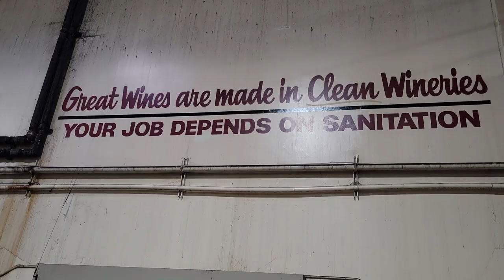Can Wine Save the Planet Harvest Diary 2023 Montinore Estate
During our October trip we woke early and met Rudy Marchesi at Montinore in the Tualatin Hills AVA in the Willamette Valley.

This AVA is in the northwest corner of the Willamette Valley, and the Montinore Vineyard is located in Forest Hill.  We visited back in 2019, and our conversation with Rudy had been a Masterclass in biodynamics and the impact of the Missoula Floods on this region.  We were anxious to have another opportunity to speak with him.

This vineyard was planted in 1982.  The owners at the time named it, a combination of Montana and Oregon “Montinore.”  Rudy was working with the vineyard owners, the Grahams, and they had some issues with phylloxera.  They converted to Organic and biodynamic farming to try to heal the property and extend the life of the vines.  The vineyard continues to get smaller and smaller, but the longevity of these vines has far surpassed what had been expected.

In 2005, Rudy took over as proprietor at Montinore.  In 2016, Ackley Brands purchased Montinore Estate.  Since then, they have expanded their portfolio.  Adding the Landlines label and the Tidalstar vineyard and the new Laughlin Road Ranch vineyard, both in the Yamhill-Carlton AVA. These wines are made by the same winemaking team as Montinore Estate.

In addition, they have added Mac & Jacks, Cataclysm, and Borealis to their portfolio. They have plans to break ground in early October for a new winemaking facility in Hillsboro that will be both organic and biodynamic certified.